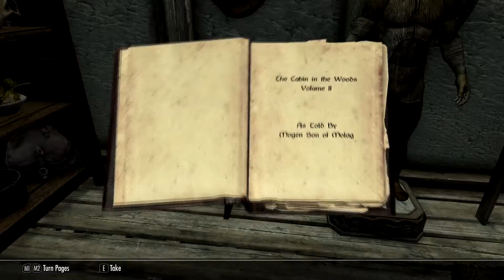Skyrim Special Edition Survival EP #1 - The Beginning of an Adventure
A new adventure has begun!

Mods:
Wet and Cold
iNeed
Frostfall
Campfire
Vivid Weathers
Alternate Start
Enhanced Blood Textures
Gold Septim
Static Mesh Improvement
Bandolier